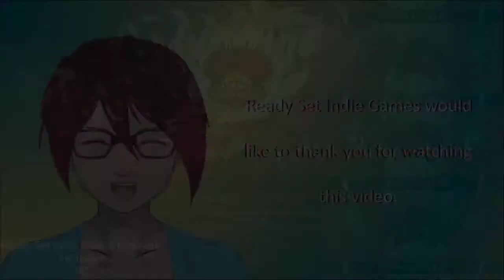Ready Set Indie Games Presents: Helltaker (PC)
In this gameplay video, Ready Set Indie Games plays Helltaker on PC.

Helltaker is a short puzzle game in which you play a mortal man who has gone into hell to collect sharply dressed demon girls. The game is pretty solid for it to be short and does provide a bit of a challenge. I got stomped on puzzle three, but finally, manage to get through it. If you like puzzle games and like a challenge, this is the game for you. The game is also Free to Play.

If you would like to play Helltaker for yourself, you can do so on the following platform(s):

PC

[Steam]
Free to Play